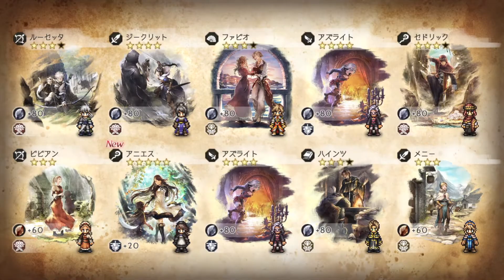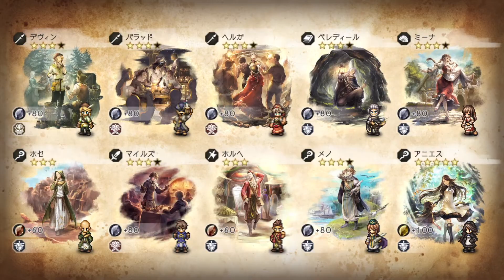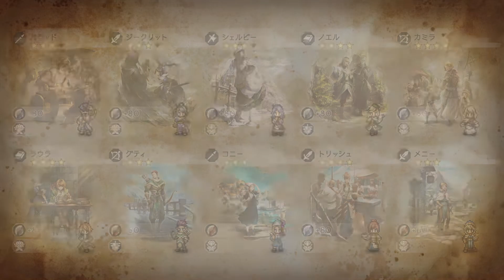【オクトラ】アニエスをお迎えするため、１００連引きます。＃６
運営さんありがとうございますm(__)m
長時間メンテお疲れ様でした！